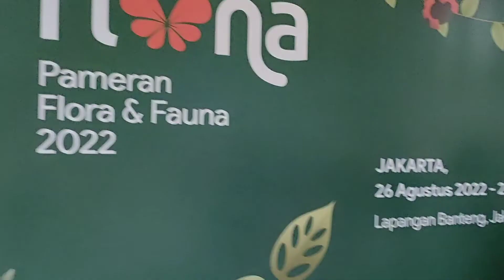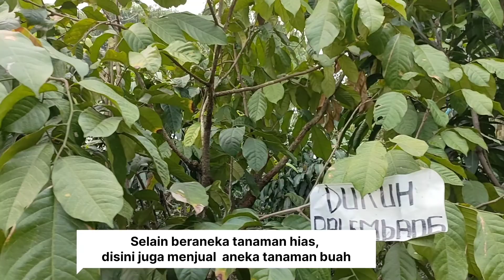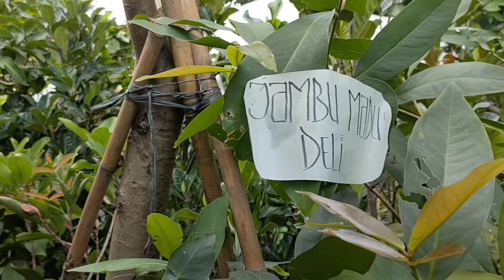Banjir Bunga di Taman Lapangan Banteng